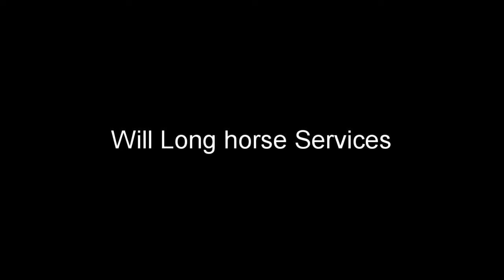Ace becoming a Pleasure!